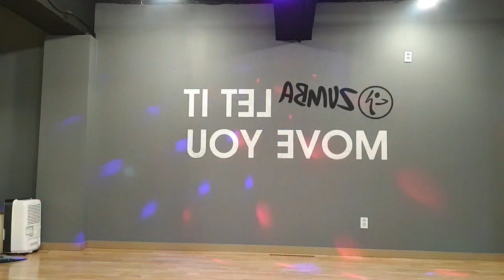(살)확찐자들 다 모여라!!! 다이어트 댄스로 조지자!!!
처음에 편집을 잘못해서 왼발부터 시작하네요 ㅠㅠ
중간 안무 Choreography: @tonymosquera

유튜브는 구독자가 1000명이 넘어야 라이브 방송을 할수 있대요 . ㅠㅠ 그래서 네이버 밴드로 라이브 방송 했습니다. 민지 줌바 스튜디오 밴드 가입 하시면 (휴관 동안) 오전 10시 라이브 방송 같이 들으실수 있습니다. 답답하고 힘드시죠??댁에서 하실수 있게 동영상 준비해봤습니다. 모두 힘내세요.